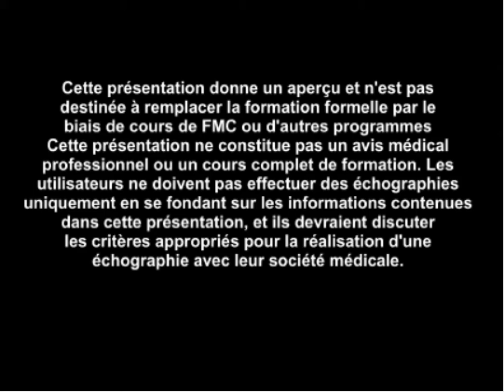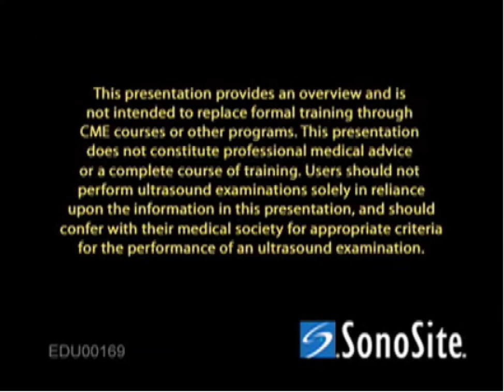Comment : Réaliser un bloc du nerf sciatique poplité par guidage échographique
Un examen des techniques d'échographie et des repères échographiques pour un bloc du nerf sciatique poplité par guidage échographique. Le Dr David Auyong présente les structures importantes, une technique permettant de visualiser la veine poplitée, le type de sonde utilisé, l'approche de l'aiguille et la technique d'injection.